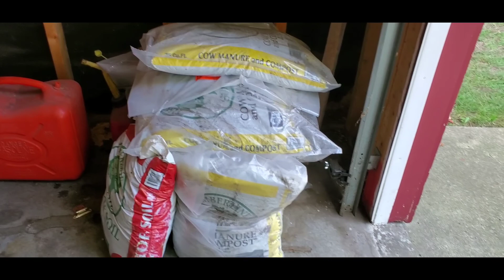Over Seeding Lawn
Fall Over Seeding My Lawn. p